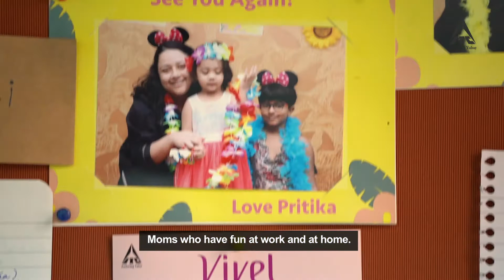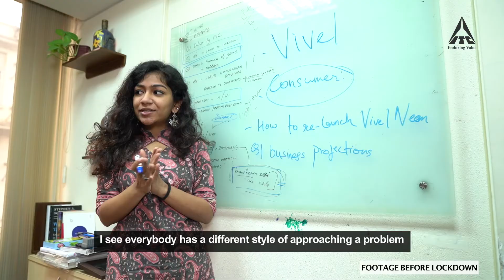ITC Reflections - Season 1 Episode 6 | Debolina Bhaumick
For Debolina Bhaumick, Marketing Manager, Personal Wash, Personal Care Products Business, ITC is that unique space where a young, ambitious girl transitioned into a responsible manager and a caring leader. When we asked her about striking the fine balance between her career and motherhood, Debolina shared her unique perspective of ‘Fantastic Moms’ — bringing the best of the two worlds together, having fun at work and at home. Presenting, ‘Reflections’, Season 1 Episode 6. Watch now.